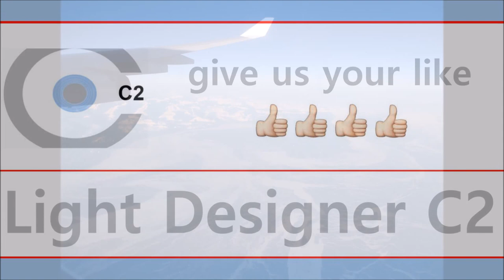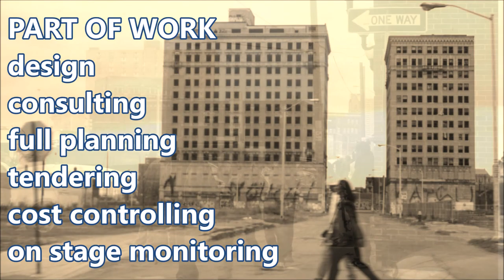BMW & MINI Press Show at the Detroit Motor Show - Light Design - C2 Fachplaner GmbH